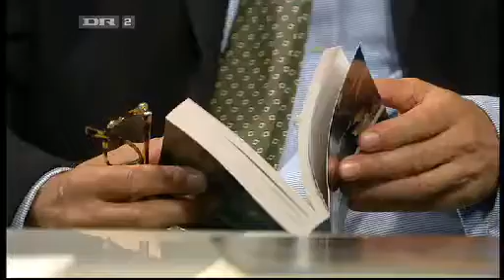Den 11. Time - Bryan Ferry - del 3/3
den 11. time - 29. maj

Mikael Bertelsen har fornemt besøg i den 11. time, hvor gæsten hedder Bryan Ferry. Samtalen handler naturligvis om stil, dét man forbinder allermest med den elegante englænder, hvis sange hittede stort særligt i 80'erne. Ferry overraskes undervejs af den 11. times butler, Morten Søkilde, der reciterer Dylan Thomas, så man tror det er løgn.